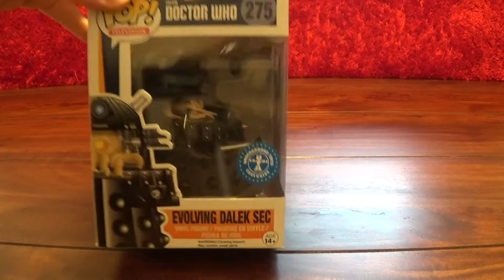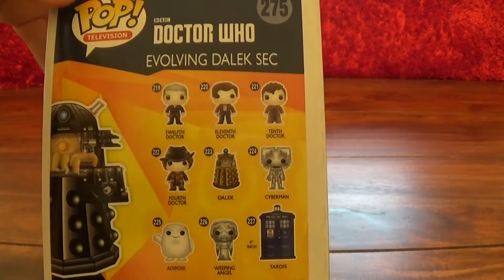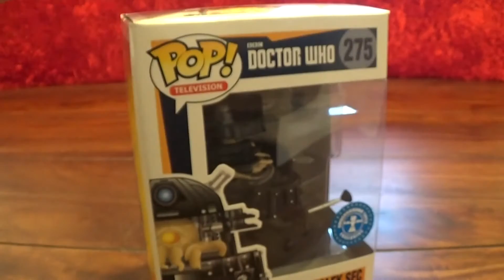Dalek Sec Doctor Who Funko Pop! Vinyl Figure Limited Edition (Review)